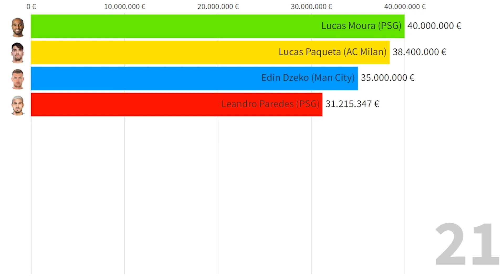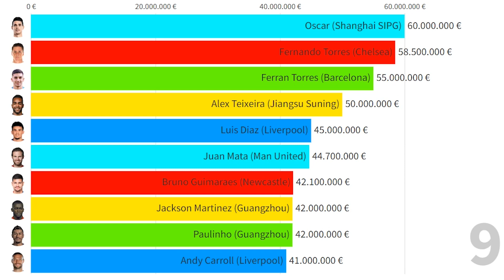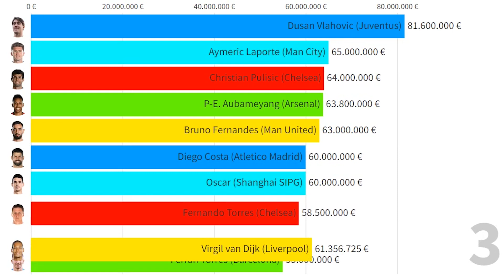MOST Expensive winter transfers in Football Ever!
This Visualization shows top 23 Most Expensive winter transfers in football All Time!  Which one is your favourite?
All transfers in this top:
Edin Dzeko to Man City
Lucas Paqueta to AC Milan
Lucas Moura to PSG
Leandro Paredes to PSG
Cedric Bakambu to BJ Gouan
Andy Carroll to Liverpool
Jackson Martinez to Guangzhou
Paulinho to Guangzhou
Bruno Guimaraes to Newcastle
Juan Mata to Man United
Luis Diaz to Liverpool
Alex Teixeira to Jiangsu Suning
Ferran Torres to Barcelona
Fernando Torres to Chelsea
Oscar to Shanghai SIPG
Diego Costa to Atletico Madrid
Bruno Fernandes to Man United
P-E. Aubameyang to Arsenal
Christian Pulisic to Chelsea
Aymeric Laporte to Man City
Dusan Vlahovic to Juventus
Virgil van Dijk to Liverpool
Philippe Coutinho to Barcelona